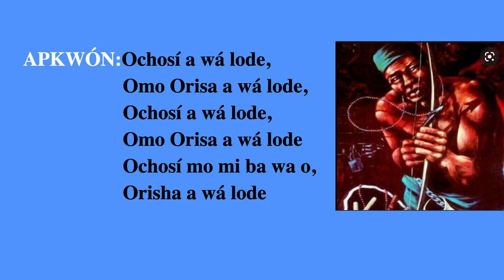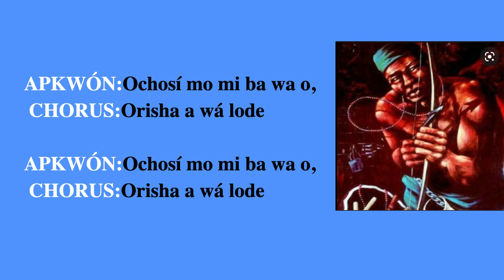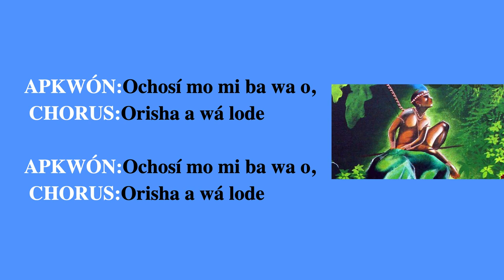OCHOSI CANTO Y LETRA - OCHOSI A WÁ LODE 🌿 🏹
Ochosi dice: No busques justicia, porque yo la haré por ti! 🏹

OCHOSI CANTO Y LETRA A WÁ LODE
Cantos para que todos los amantes de la cultura Yoruba Afrocubana de los Orishas y religiosos practicantes puedan conocer, practicar y aprender!